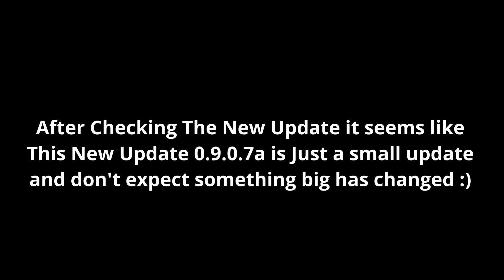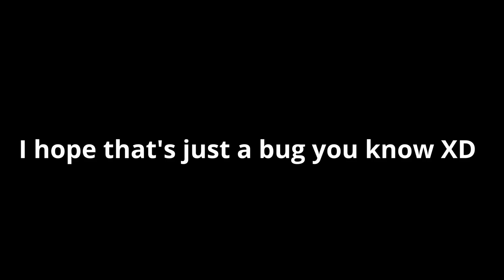Dude Theft Wars The New Small Update 0.9.0.7a !!! 🤔🤔🤔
I Will be Comparing This Update With The Previous Update 0.9.0.7

This Update Should be available in play store :) . However if not then you can try the new update from dude theft wars Official Discord Server